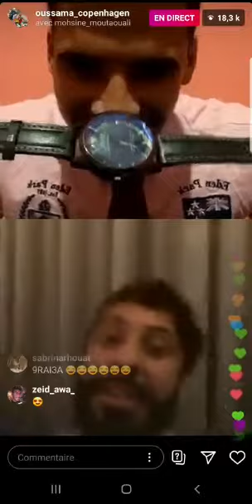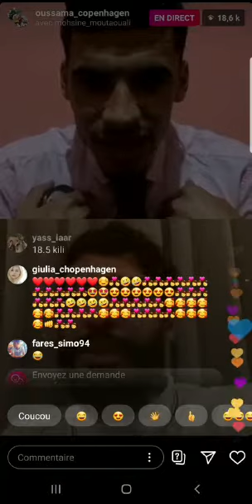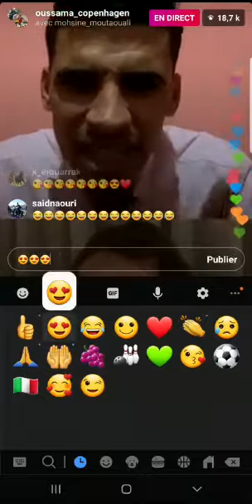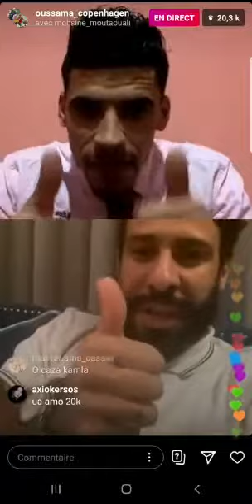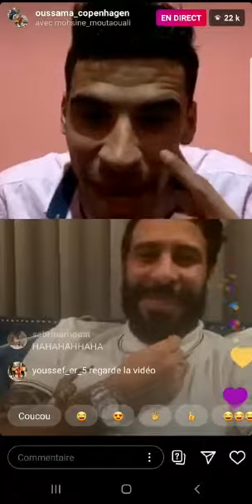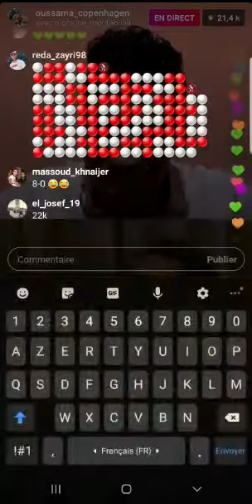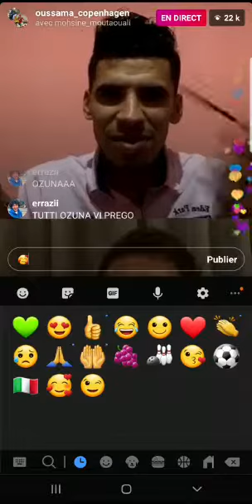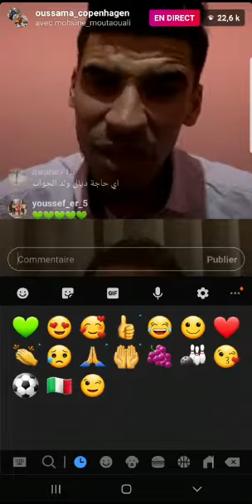Live Oussama copenhagen et mohssin mitwali